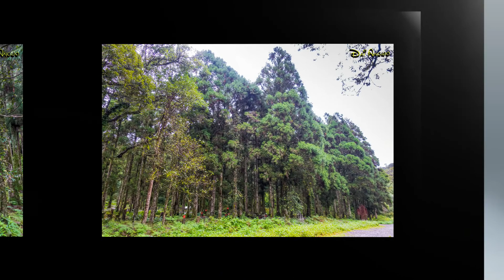20220630福山植物園